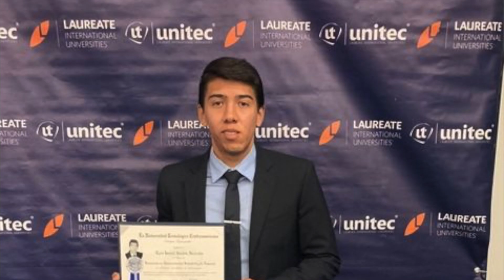TheAlexWay 6 | Entrevista a Ismael Santos | Jugador Profesional de Honduras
Bienvenidos a un nuevo episodio junto al jugador profesional del futbol hondureño Ismael Santos. Ismael actualmente juega para el Club Deportivo Real de Minas de Honduras. Ademas de ser un atleta, Ismael es un joven académico que logro graduarse con una licenciatura en administración industrial y de negocios de la Universidad Tecnológica Centroamericana (UNITEC) de honduras. Conversamos acerca de su historia como jugador de futbol base, estudiante universitario, presente en la liga nacional de Honduras y de sus aspiraciones a futuro.

Ismael Santos ha representado a su país natal de Honduras en casi todos los procesos de selecciones juveniles como la U15, U17, U20 y U21. Adicionalmente, Ismael ha jugado en dos mundiales juveniles: Emiratos Árabes Unidos en 2013 y Nueva Zelanda en 2015. Ismael debuto como jugador profesional en su antiguo club deportivo Olimpia a sus 19 años gracias al profesor Hector Vargas.

Disfrute mucho de mi conversación con Ismael ya que descubrí que somos apasionados por este bello deporte como también de la educación de calidad y de nuestra amada Honduras.

Sigue y apoya TheAlexWay